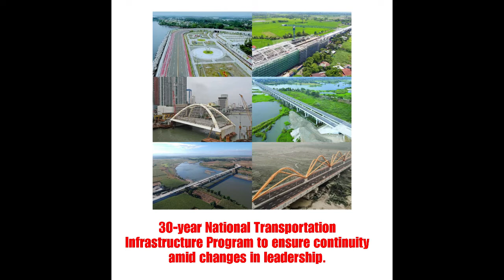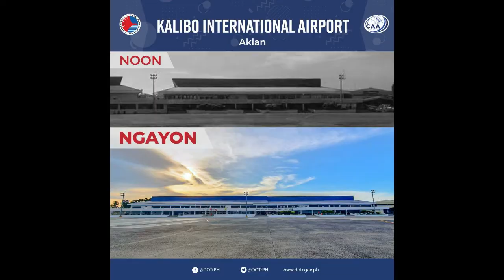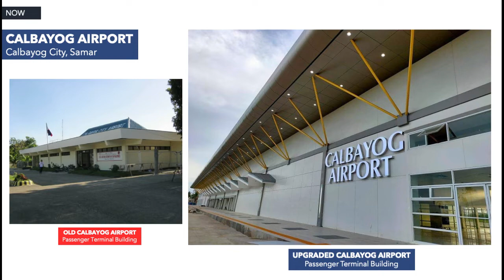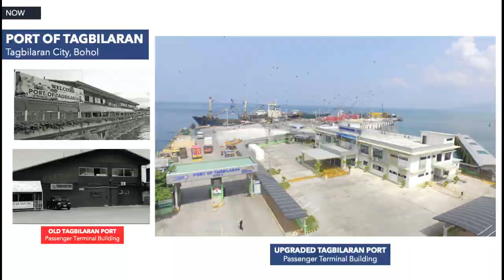BUILD BUILD BUILD UNDER PRES. DUTERTE ADMIN | PART 3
PRES. DUTERTE LEGACY

BUILDING OUR NATION..
SOAR HIGH PILIPINAS!